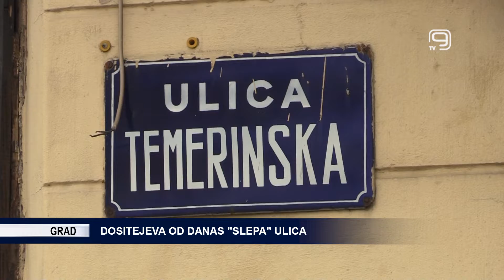TV KANAL 9, NOVI SAD: DOSITEJEVA OD DANAS "SLEPA" ULICA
Počela je nova faza radova Novosadske toplane u Temeriskoj ulici tokom koje će Dositejeva biti "slepa".